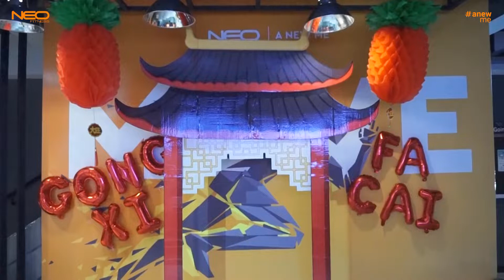Special Class Chinese New Year 2022 | Year of the Tiger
ons of thanks for our awesome members who joined the Chinese New Year Special Class!🔥✨

Wishing you luck, love, and health this Chinese New Year.

Thankyou and we hope to see you again next year.
22w